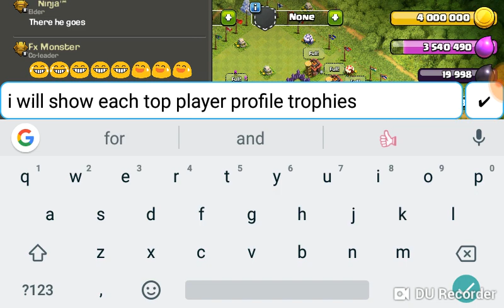Clan is getting stronger and still active 🔥🔥🔥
Today 3 th7 Titans joined..we are rising and rising